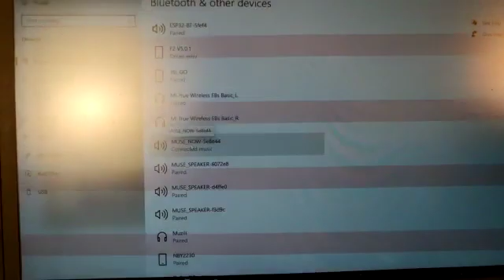Airpods like True Wireless Speaker bluetooth experiment on ESP32 Proto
I was wondering how my wireless AirPods earbuds clones, were able to achieve a truly wireless stereo (TWS) experience in both the left and right ear with only a single classic Bluetooth audio connection (A2DP) to my phone. To satisfy my curiosity, I decided to create a prototype using two ESP32 Proto boards.
First, connect to the left ESP32 as a standard Bluetooth device. The left device will then transmit the right channel data to the right ESP32 using the ESP-NOW protocol, which offers the advantage of very low latency. After a predetermined duration, the left and right devices will play their respective audio samples synchronously, continuing this process until the next sample.

We managed to make it work using our Muse Proto board, as this board features a built-in 3W amplifier with speaker and battery support. If you are eager to try it out without having to compile the code yourself, it is available for download. Simply use a Chrome browser to visit our app store, select “Proto - TWS,” and you’ll be good to go. Note that you will need two Proto boards, one for the left and one for the right:

You can find the source code here on GitHub. While it was specifically designed for the Proto board, it should be relatively straightforward to adapt it for use with other boards that support audio.

Just a quick reminder: this setup is a personal experiment of mine and not a commercial product. We only spent a few hours on it. The code, particularly in regards to managing the audio buffers, is still very much a work in progress. While it’s an exciting start and a lot of fun to play with, please manage your expectations as the range is limited to just a few meters, and sometimes data loss can result in audio cuts. With additional time and effort spent on improving the code, this could potentially be used as a serverless wireless stereo system in a living room, eliminating the need for unsightly audio cables strewn about between speakers.